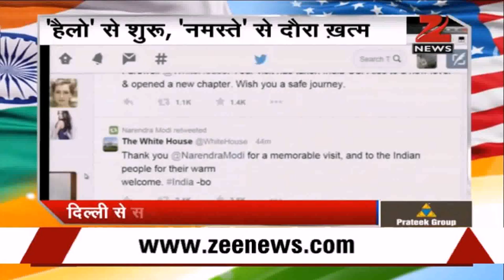President House Visit In India